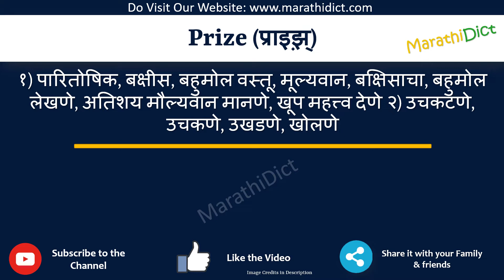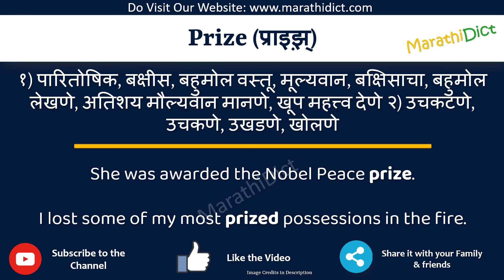Prize Meaning in Marathi | Prize म्हणजे काय | Prize in Marathi Dictionary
या व्हिडिओमध्ये तुम्हाला मराठीत Prize चा अर्थ समजेल आणि Prize चा उच्चारही शिकाल. याचा अर्थ तुम्ही Prize चा अर्थ जाणून घ्याल तसेच Prize कसे उच्चारता येईल, Prize म्हणण्याचा योग्य मार्ग कोणता आहे.

तर Prize शब्द फक्त एका मिनिटात शिका.

उदाहरणांसह Prize समजून घेऊ.